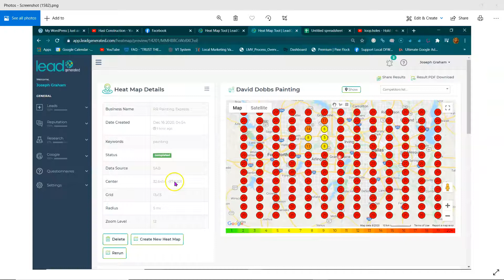David Dobbs Painting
David Dobbs Painting, upshot solutions llc